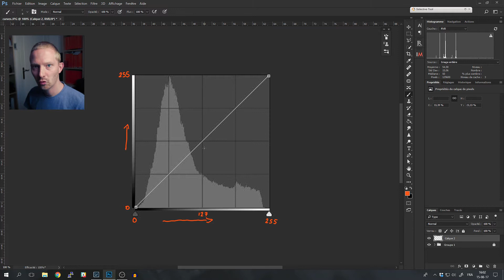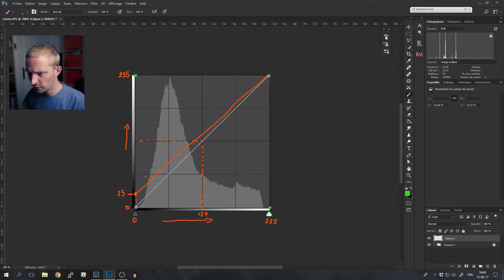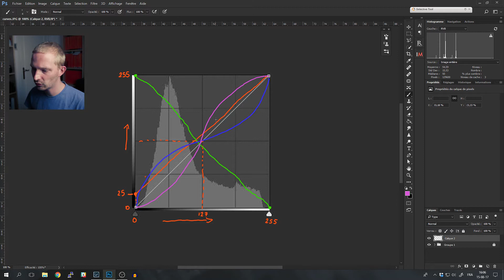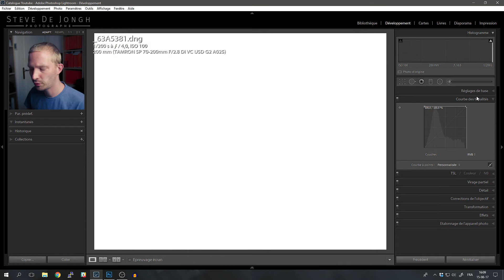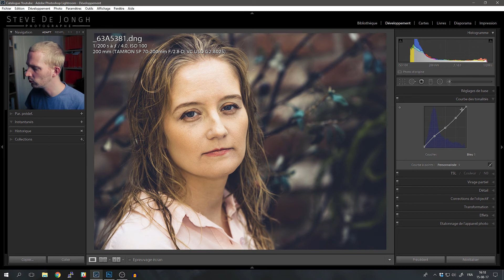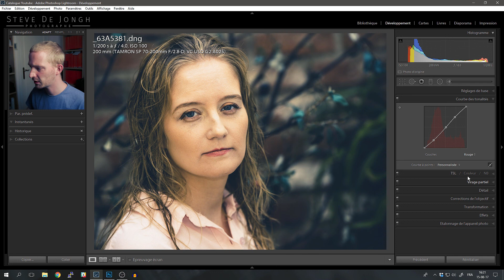Tuto Lightroom #13 : Courbes des tonalités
Tutoriel Lightroom Classic CC. Dans cette vidéo je vous présente le module des courbes des tonalités et vous explique comment l'utiliser pour travailler à la fois la lumière et les couleurs de vos photos.

Si vous voulez savoir comment jouer sur la colorimétrie de vos photos, cette vidéo est faite pour vous.